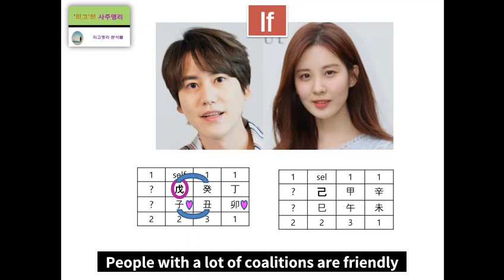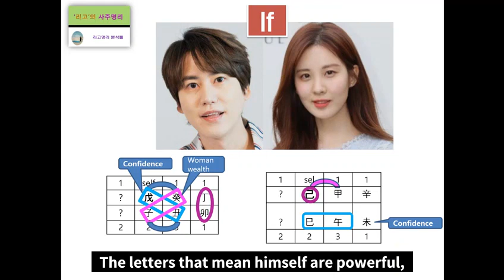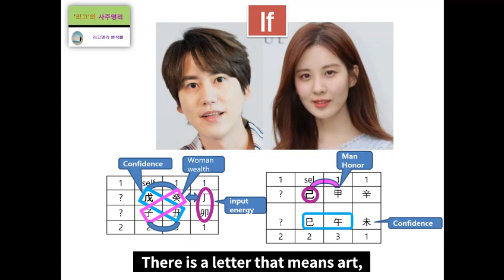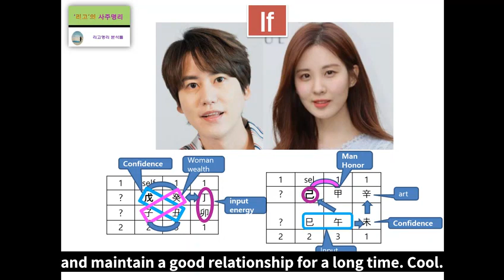Kyu hyun & Seo hyun Fortune Harmony Analysis